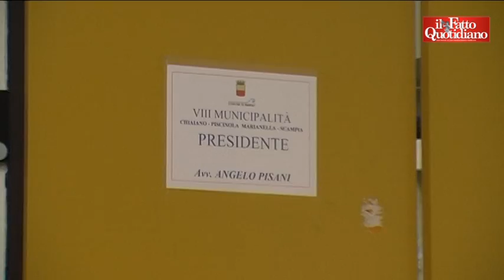Scampia, Napoli: da ex mercato a terra di nessuno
Da mercatino rionale a incubatore d'impresa femminile mai avviato, per un totale di 800 milioni di vecchie lire e 25 anni di sprechi sotto la passata amministrazione Bassolino. Uno spazio polifunzionale di oltre 2mila metri quadrati che Scampia potrebbe offrire alla comunità in tante forme. Peccato però che la struttura sia abbandonata e danneggiata da atti vandalici. Gli unici a controllare che la situazione non precipiti del tutto sono gli operatori di una cooperativa che però rischiano di non vedersi rinnovare il contratto. Sono quindici abitanti cresciuti nelle vie del quartiere che hanno deciso di autotassarsi per l'acquisto di un catenaccio in modo da tenere i vandali lontano dalla costruzione. Oltre loro, l'unica attività presente è un ufficio postale che però è continuamente oggetto di rapine.  di Katiuscia Laneri